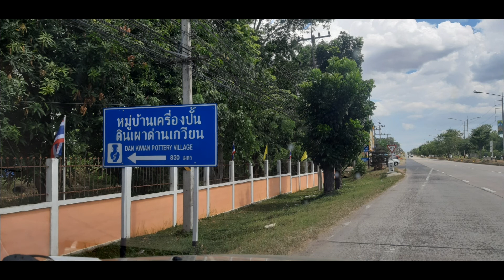Pottery in Thailand, Ban Dankwian# เครื่องปั้นดินเผาบ้านด่านเกวียน นครราชสีมา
บ้านด่านเกวียน หมู่บ้านทำเครื่องปั้นดินเผา ที่มีชื่อเสียง อยู่ที่ตำบลด่านเกวียน อำเภอโชคชัย จ.นครราชสีมา ห่างจากตัวเมืองโคราช 15 กม. ตามทางหลวงหมายเลข 224 (นครราชสีมา - โชคชัย) ในอดีตเป็นทางผ่านกองคาราวานเกวียนจากอีสานตอนใต้ มาค้าขายที่โคราช เป็นจุดพัก พ่อค้าเกวียนมักใช้ดินจากลำน้ำมูล มาทำภาชนะใช้สอย สืบต่อกันมาหลายชั่วอายุคน ปัจจุบันมีชื่อเสียงในฐานะเป็นแหล่งเครื่องปั้นดินเผาได้สวยงาม คุณภาพดี
Ban Dankwian is famous village for pottery products in Thailand locate at Chokchai district, Nakornratchasima province. On the Highway no.224 at km.15 (Nakornratchasima - Chokchai)